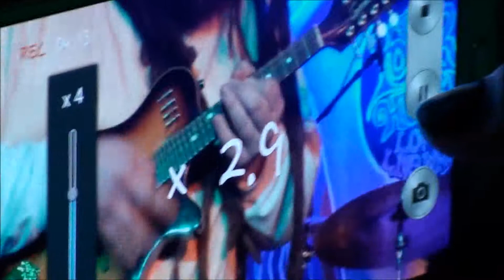Aaron Firetag's Birthday Bash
Aaron Firetag's Birthday Bash at
The Pour House